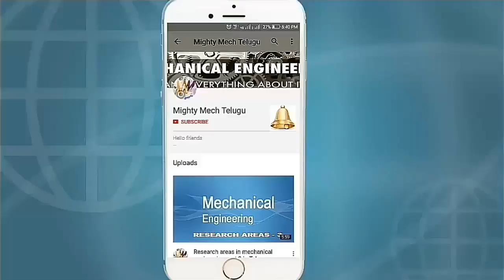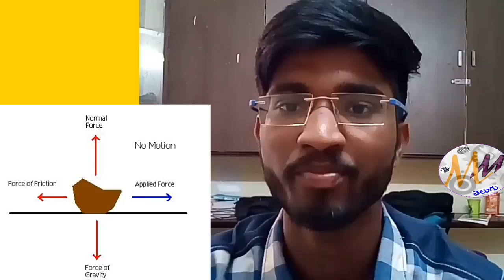friction అంటే ఏమిటి ? and it's types in Telugu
Friction keeps us from slipping and falling everywhere. It is the resistance formed between 2 surfaces in contact.

Have you seen someone slip and fall off a chair? Did it make you laugh? Imagine if we were constantly slipping of chairs and beds and stairs… life wouldn’t be very fun, would it?

Thanks to friction this does not happen. Everything would just keep slipping and falling all over the place if it wasn’t for friction. Friction is a force that is created when two surfaces move or try to move across each other. The amount of friction produced during this process depends on the texture of both the surfaces and the amount of contact force pushing the two surfaces together.

Friction always opposes the motion or attempted motion of one surface across another surface. As the two surfaces slide against each other, their contact is anything but smooth. They both grind and drag against each other, producing friction. You will find friction everywhere that objects come into contact with each other.

The force acts in the opposite direction to the way an object wants to slide. When you want to stop your bicycle, you press the brake and your bicycle slows down because of the friction between the brakes and the wheels. If you are running on a playground and hear your friend call you and suddenly want to stop, you can, because of the friction between your shoes and the ground.

Watch this interesting video to learn what is friction.